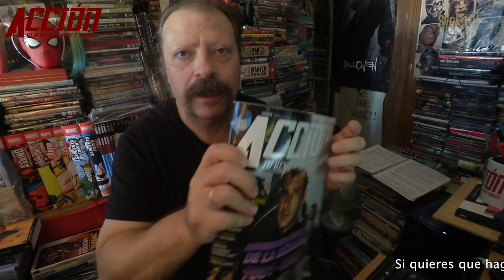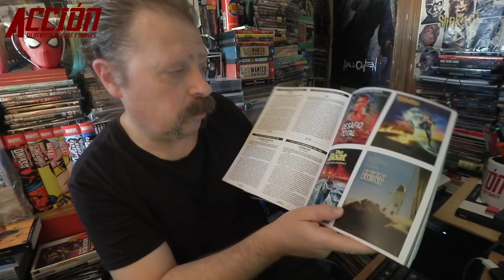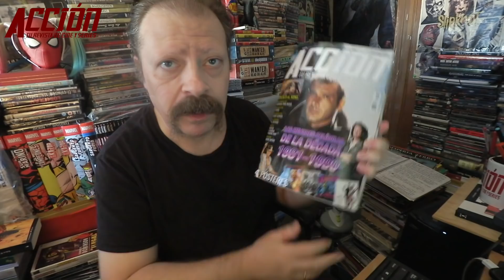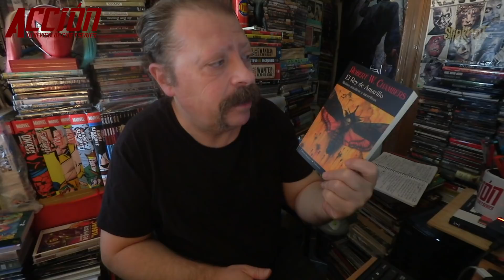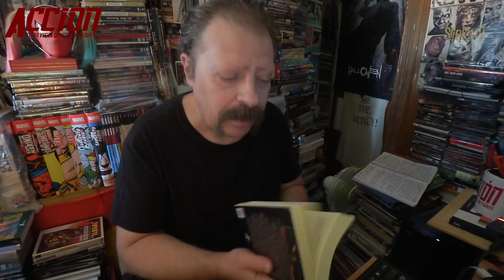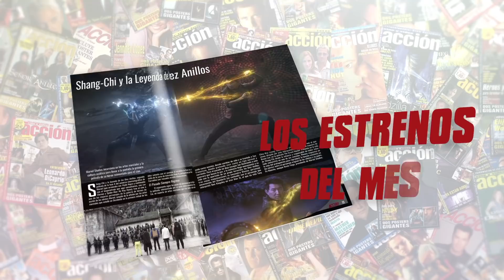Crítica a la carta de THE DESCENT (2005) ★★★★ review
Crítica a la carta de THE DESCENT (2005) por Miguel Juan Payán dirigida por Neil Marshall con Natalie Jackson Mendoza, Shauna Macdonald, Myanna Buring

Puedes encontrar ACCIÓN todos los meses en tu quiosco sino la encuentras aquí puedes adquirir el número de SEPTIEMBRE 2021